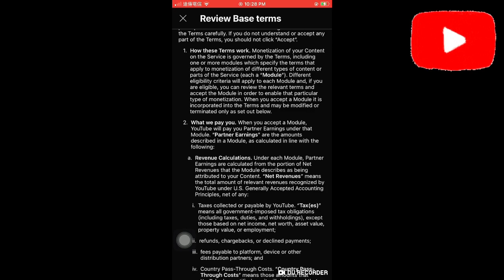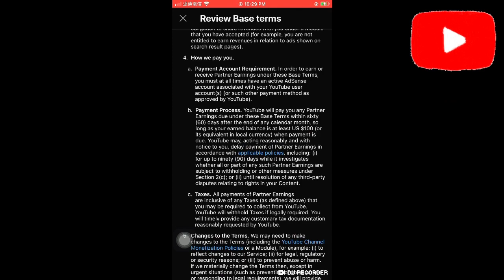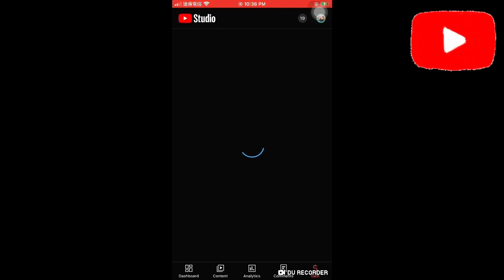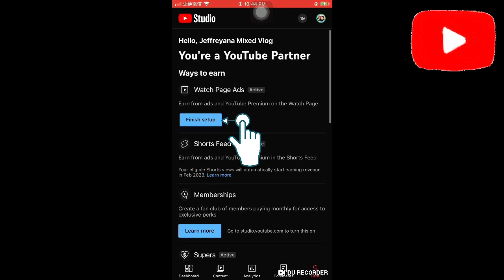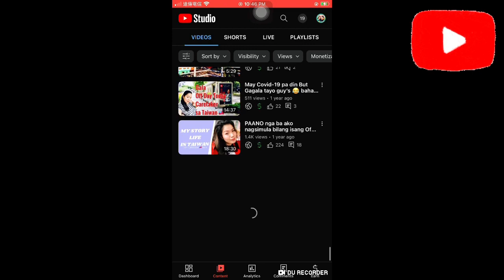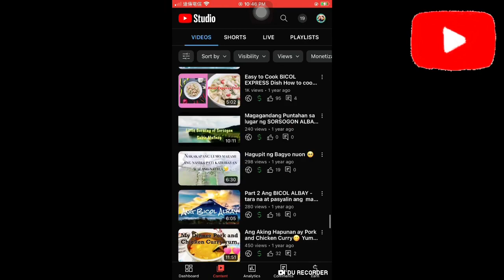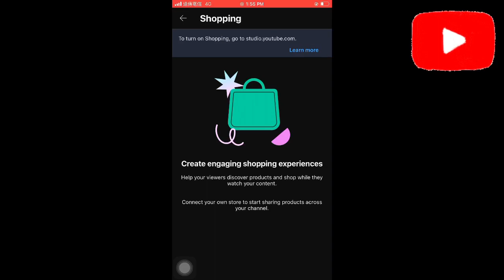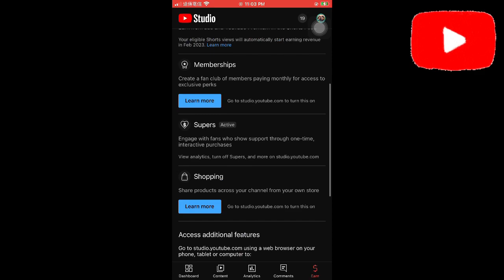(Action Needed) to all Monetization creator Tagalog Tutorial New YPP Contract Terms to all YTC